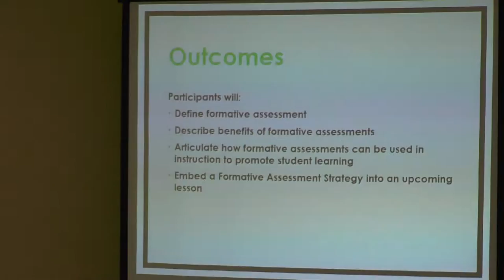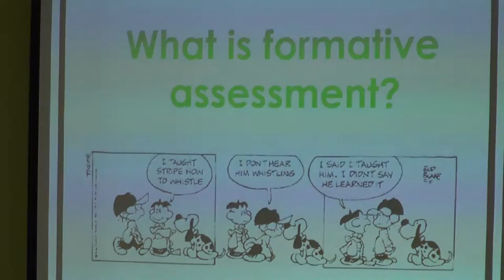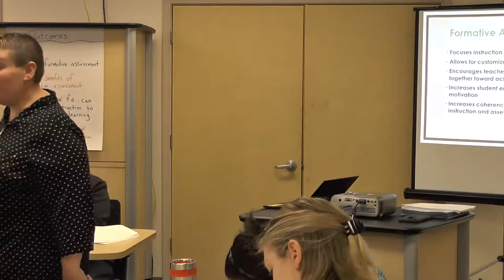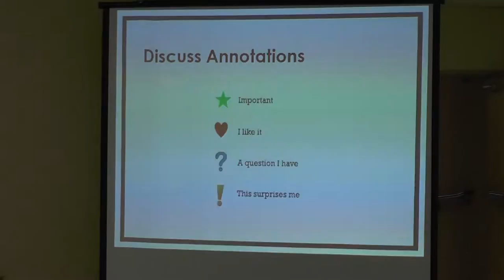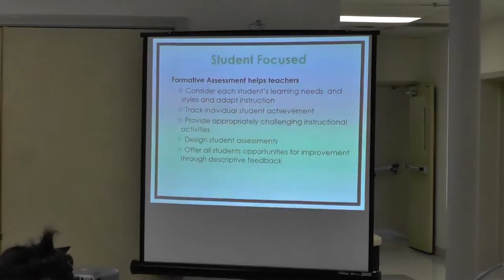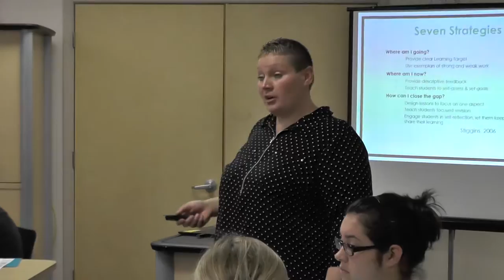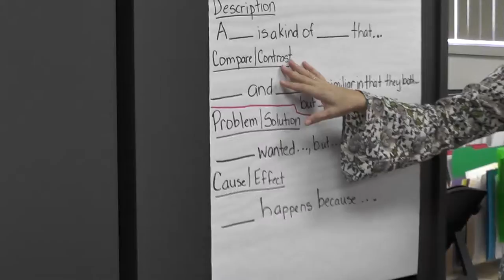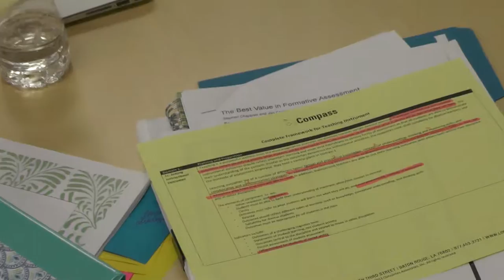Teach St. Bernard - Saturday Sessions (November 10, 2018)